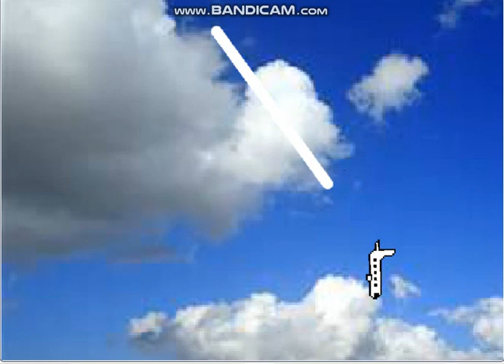Kolton And Friends Clip:Alphabet Skywritng D